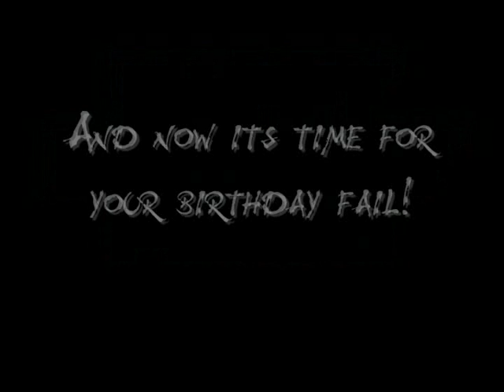Happy Birfday Posskywossky!!!!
Enjoy the epic that is this mini-vidder. Okay, it isnt that epic, but I think its speaks for itself. You've been an awesome youtube buddy, and I think this song pretty much describes our ub3r epic friendship, no?

Song: Poprocks And Coke
Artist: Shpleeen Day
Footage: Oliver And Company, Pokemon, and The Lion King